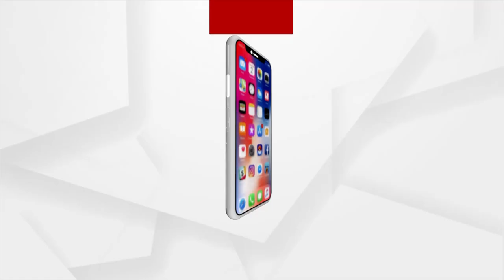Online Fraud Helpline Number 155260, Crime Branch ADG's Precaution Against Jamtara gang